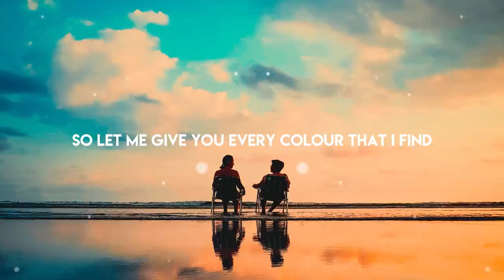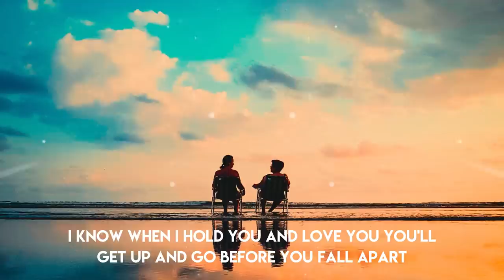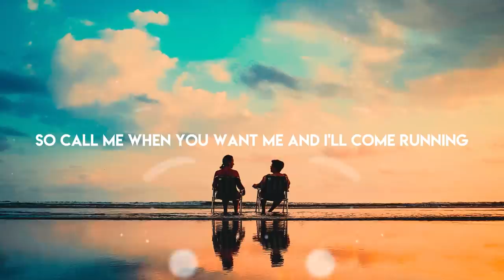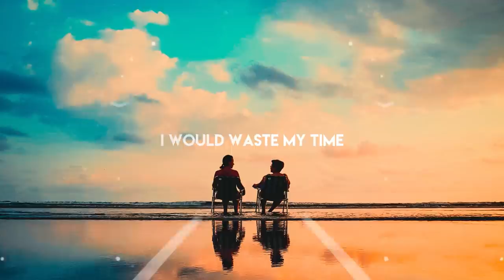Declan J Donovan - Perfectly Imperfect (Lyrics)